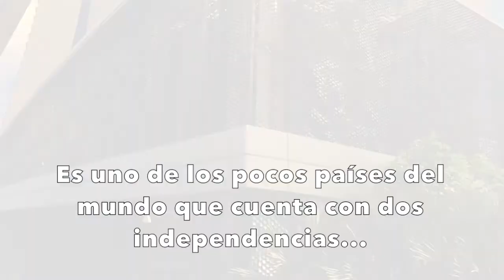SINGAPUR EP.3 //Espectacular SHOW DE LUCES- JARDINES DE LA BAHÍA // VLOG // GioSperandei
Hoooolaaaaa… Comenzamos de nuevo con los Vlogs de mi viaje por Asia, esta vez les muestro parte de espectacular show de luces que hacen en los Jardines de la Bahía…

GRACIAS por verlo, y compártelo con tus amigos, para que esta comunidad siga creciendo…

Un abrazo Singapurense, y recuerden NO PODEMOS CABIAR EL MUNDO, PERO SI NUESTRO MUNDO…

Con mucho amor y luz

Gio